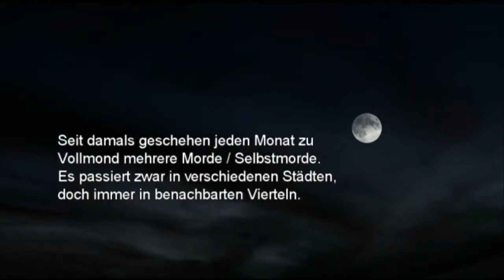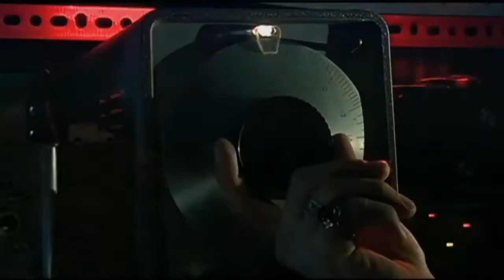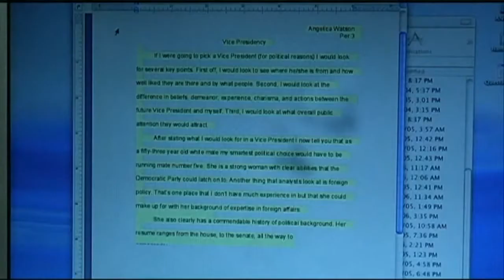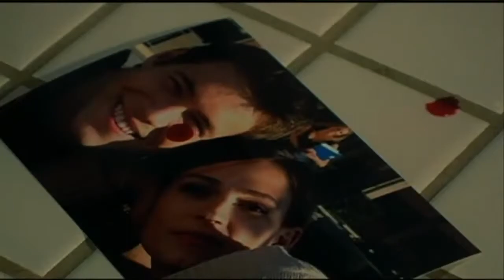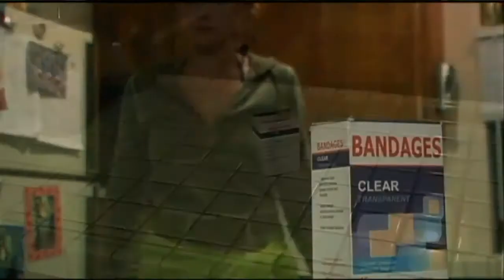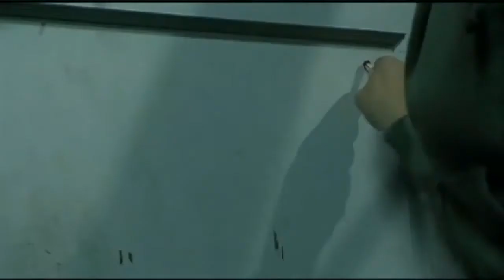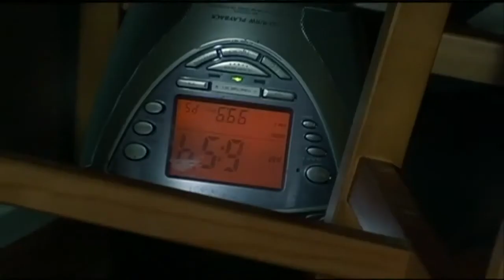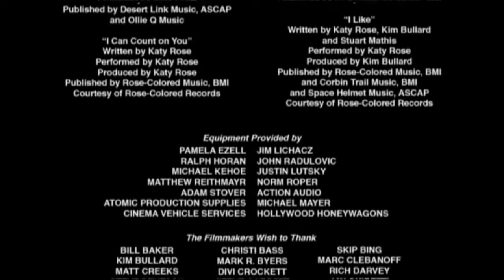The Open Door Horrorfilm in voller Länge, kompletter Film auf deutsch, ganze Filme anschauen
► Horrorfilm mit Catherine Munden, Sarah Christine Smith
► Filme auf Deutsch anschauen in voller Länge

Titel: THE OPEN DOOR

Inhaltsangabe:
Teenager Angelica ist stinksauer, denn ausgerechnet in jener Nacht, in der alle ihre Freunde die Party des Jahres feiern und möglicherweise eine Rivalin ihre lackierten Krallen nach Angelicas Traumtyp ausstreckt, muss sie zu Hause hocken - mit Hausarrest von der Mutter. Ein kleiner Trost ist die sonderbare Radiosendung, die zum Anrufen auffordert. Angelica öffnet ihr Herz und lässt den Rachephantasien freien Lauf. Der Moderator verspricht Abhilfe bis zum Morgengrauen, und entgegen ihrer Erwartungen kommt es auch so.

Der Film hat eine FSK 16 Freigabe.